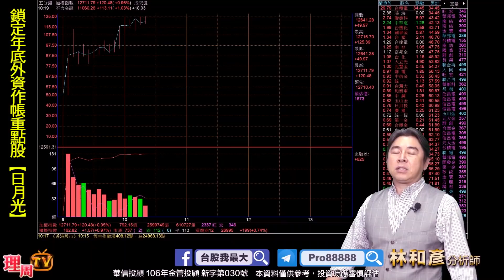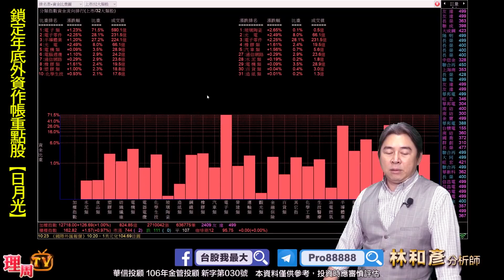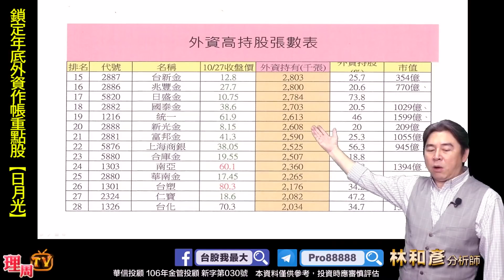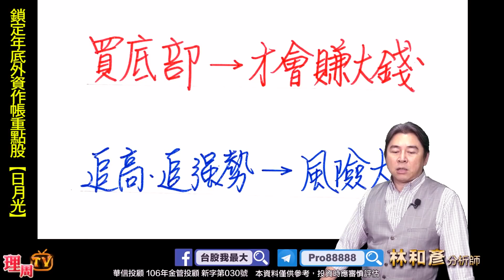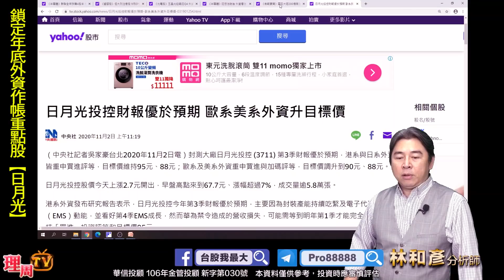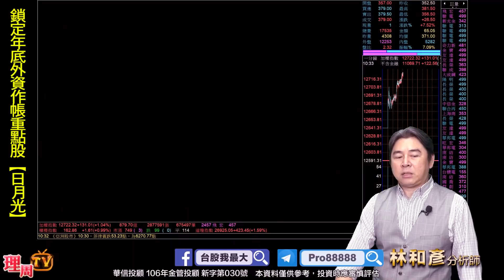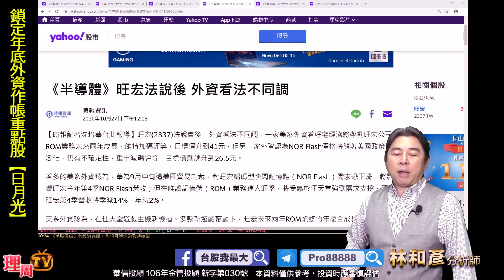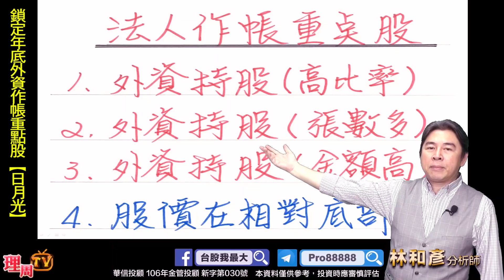理周TV-20201103盤中-林和彥 時間密碼／川普的選舉行情..北風北川普造勢拚連莊...蘋概(穩懋 精測 玉晶光 國巨 日月光) 原相 旺宏 國揚 熱映 恆大